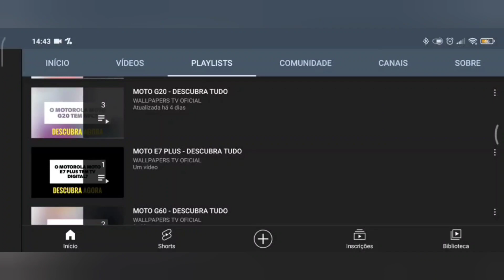🔴 O MOTOROLA EDGE 50 FUSION 5G TEM TV DIGITAL?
No vídeo de hoje respondo se o Motorola Edge 50 Fusion 5G tem suporte para a tecnologia da tv digital, e a resposta é não. O Motorola Edge 50 Fusion 5G não tem suporte para a tecnologia da tv digital, assim não da para assistir aquele futebol, infelizmente.